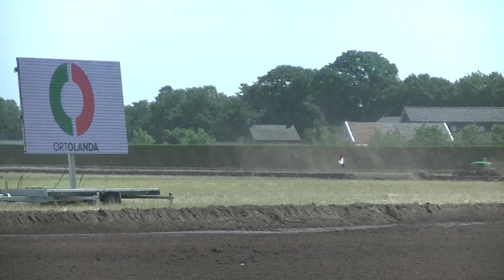Autocross Horst 1ste Manche Sprinters (11-06-2017) Herstart